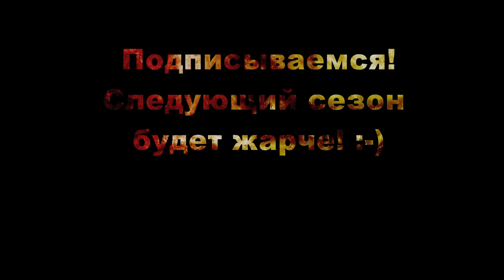Загоняем Джиксера домой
Заносим Suzuki GSX 750 на пятый этаж, вес мото 200 кг! Как же круто когда мот рядом с тобой спит, нервы спокойны и ожидание нового сезона переносится легко!:-)